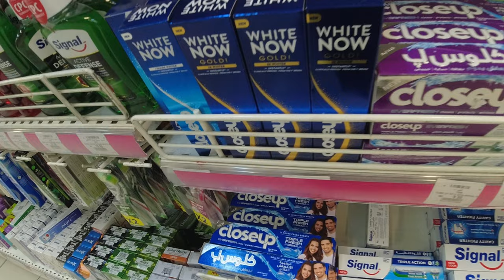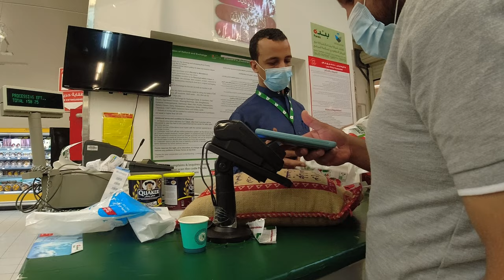Al-Manar mall || Shopping in Madinah